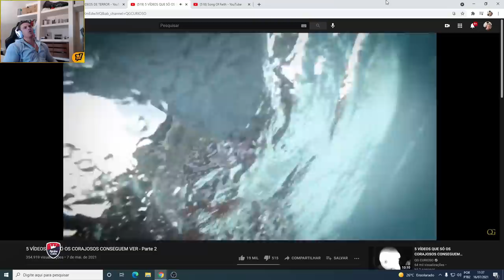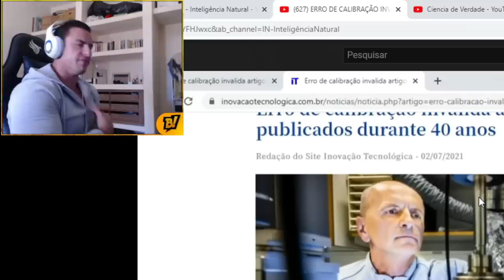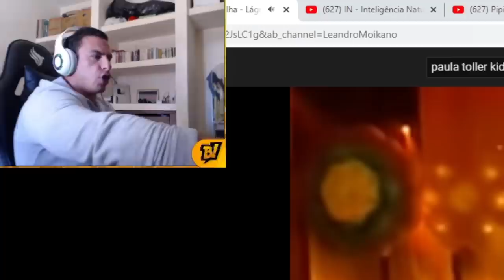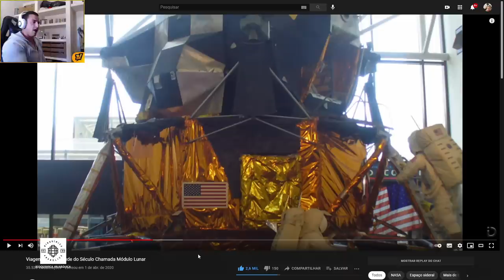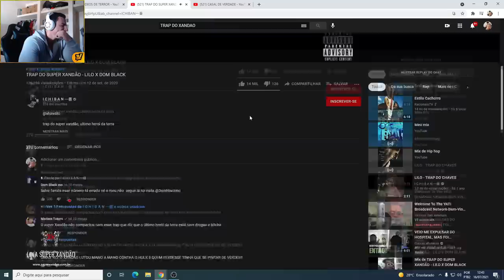XANDÃO REAGINDO A VIDEOS PARANORMAIS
OS MELHORES SUPLEMENTOS COM OS MELHORES PREÇOS!

QUER COMPRAR CRÉDITOS EM GAMES? REI DOS COINS! A MELHOR OPÇÃO DO BRASIL, ENTREGA RÁPIDA E 100% SEGURA!

INSTAGRAM PITBULL LAVAJATO: @pitbullavajato
INSTAGRAM LUKÃO DO CAFÉ: @lukaodocafe